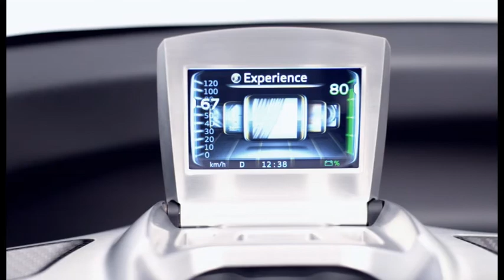Audi Urban Concept Sportback - static footage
Audi is breaking new ground: The Audi urban concept technology study is a 1+1 vehicle for urban and metropolitan areas. The electric powered show car has four wheels, but does not fit into any current automobile category. Weighing just 480 kilograms (1,058.22 lb), the Audi urban concept combines elements of a racecar, a roadster, a fun car and a city car into a radical new concept. It has the potential to become the trendsetter for a new form of mobility.